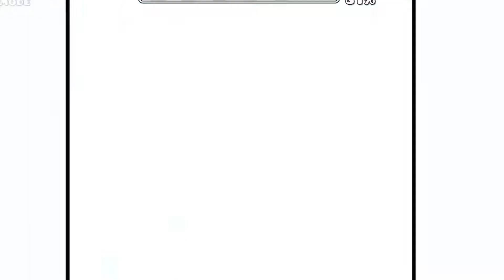2017 Recap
My Steam Account Name: Parallax